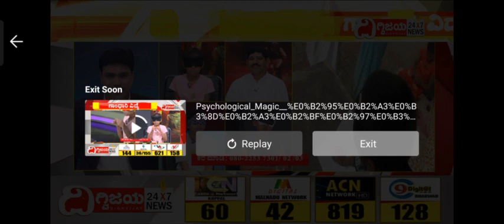ಗಾಂಧಾರಿ ಯೋಗ ವಿದ್ಯೆ T V ಯ ನೇರ ಪ್ರಚಾರದಲ್ಲಿ.